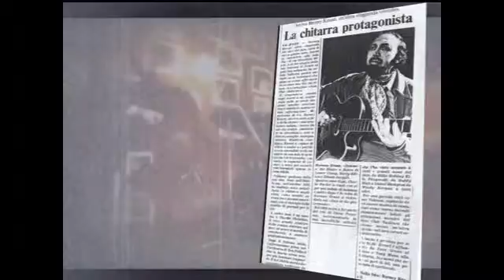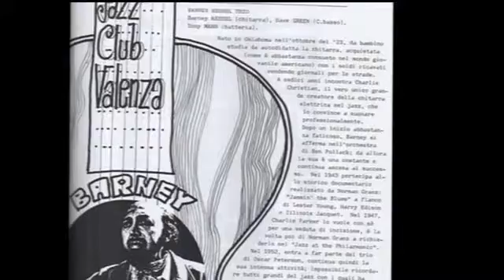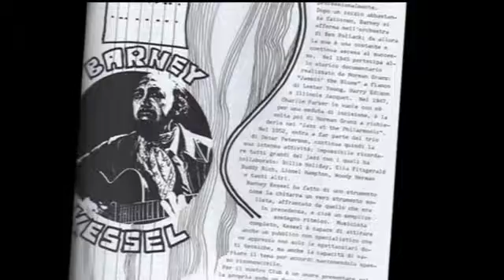VALENZA JAZZ CLUB BARNEY KESSEL trio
14 novembre  83      SOFT DRINK